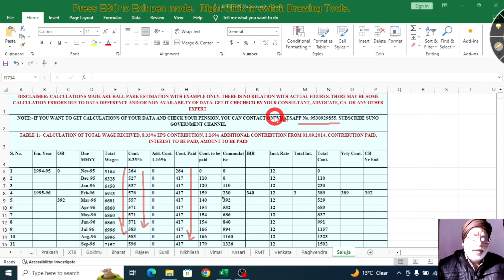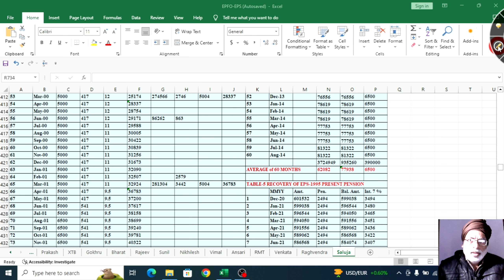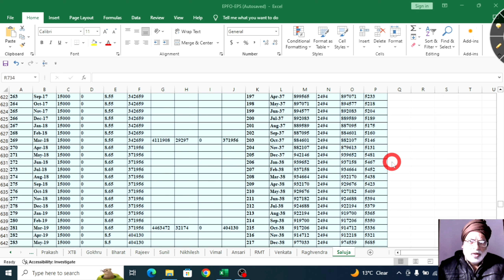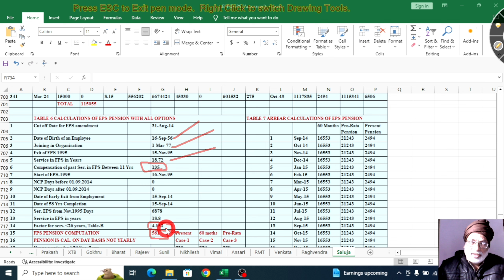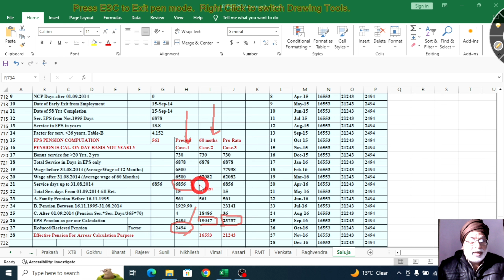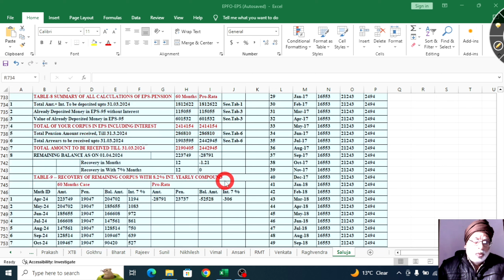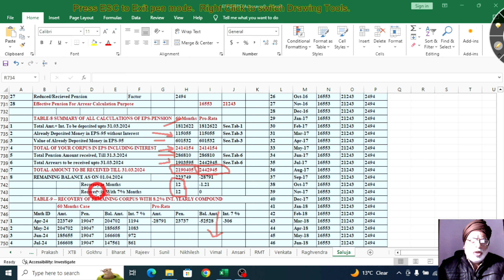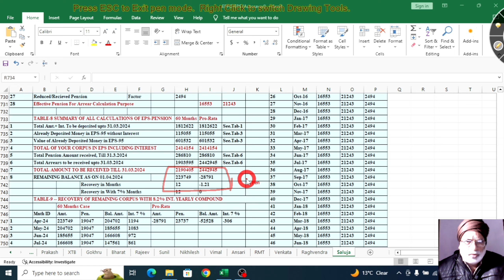15 Sep 2014 को 58 पूर्ण होने पर, कितनी EPS-95 हायर पेंशन, कितना जमा, ब्याज़ और रिकवरी कब तक ?